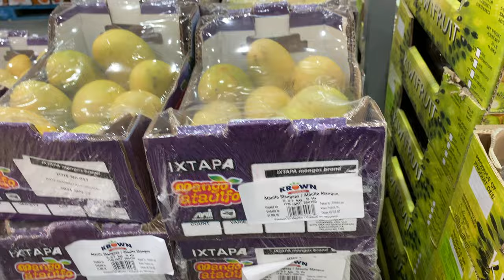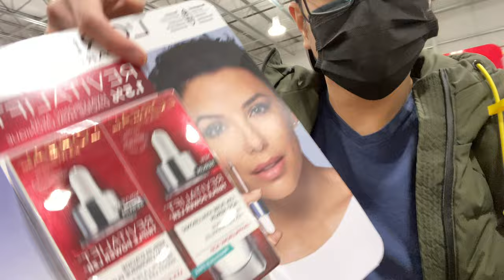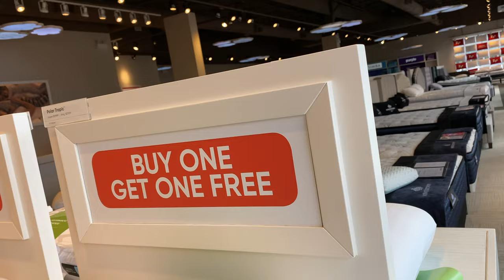Check-up with Doctor | Shopping | Pillow Shopping | Pinoy in Canada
Hello my lovely loyal viewers and welcome to those who are new to my channel ☺️☺️☺️

As always we only have time to vlog on the weekend and this is another typical weekend - shopping!!!